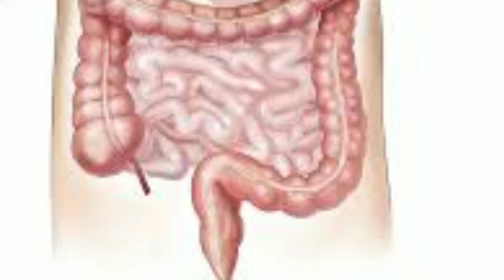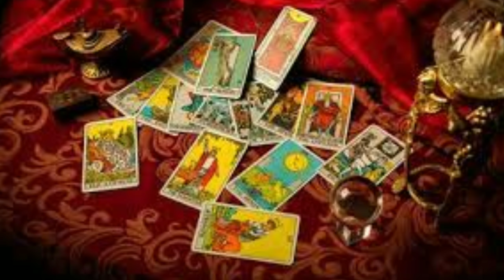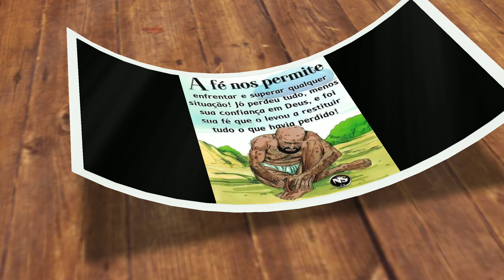Reis da Bíblia e suas curiosidades.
Seja bem-vindo(a) ao canal HD Curiosidades

Com vídeos semanais, o canal é apresentado por Henrique e Débora, tem como objetivo compartilhar de uma forma simples criativa  e direta um rico conteúdo para nossos seguidores. Queremos inspirar essas pessoas para entrarem no mundo do conhecimento e se aprofundarem no mundo de curiosidade que você nunca viu.

Neste vídeo que você vai assistir nós vamos falar um pouco sobre os Reis da Bíblia e suas curiosidades as suas morte os reis mal ,mais gordo e muito mais.
venha conhecer com a gente se escreva Já !